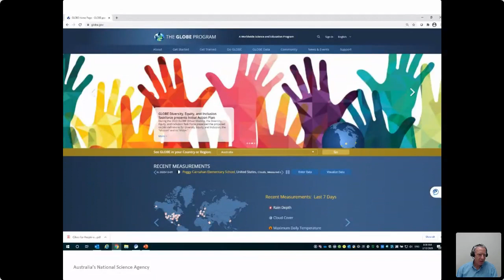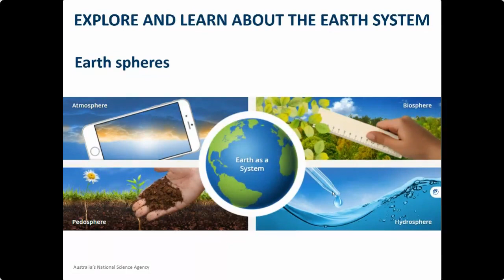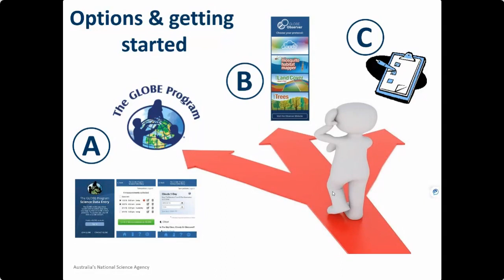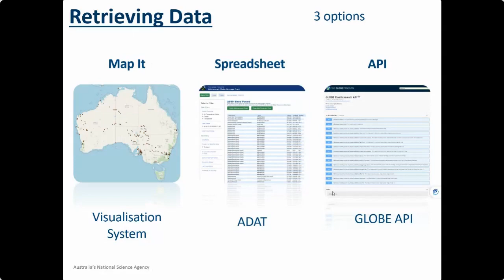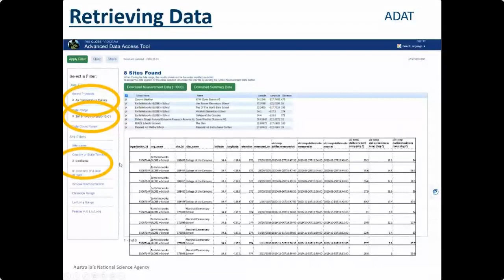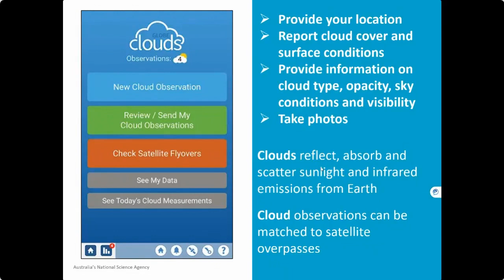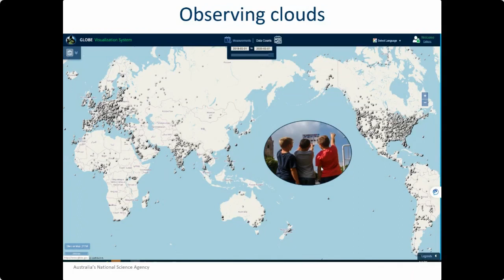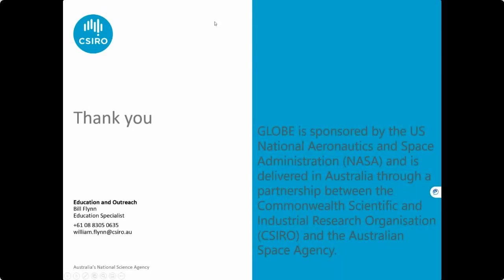GLOBE (Global Learning and Observations to Benefit the Environment)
The Global Learning and Observations to Benefit the Environment (GLOBE) Program is an international science and education program that provides students and the public worldwide with the opportunity to participate in data collection and the scientific process and contribute meaningfully to our understanding of the Earth system and global environment.  This video explains how GLOBE connects students, teachers, scientists, and citizens from different parts of the world to conduct real, hands-on science about their local environment and to put this in a global perspective.